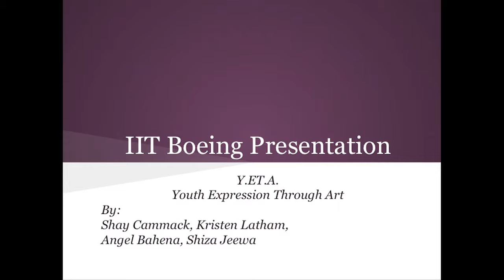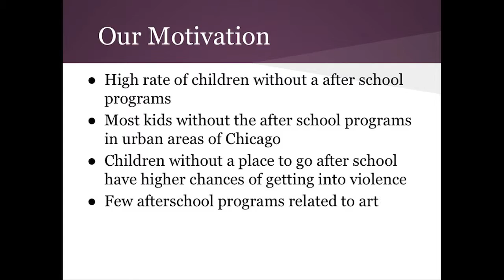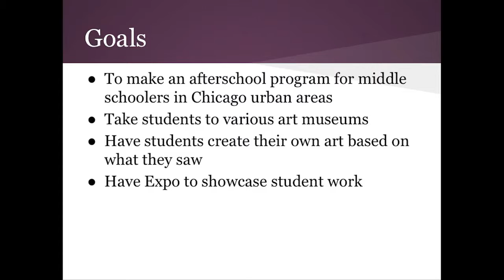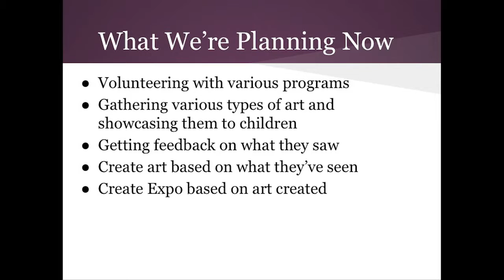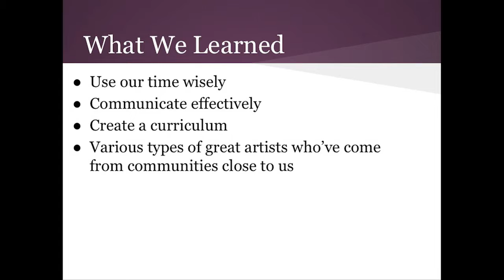YETA - 2013-14 Leadership Grant Project